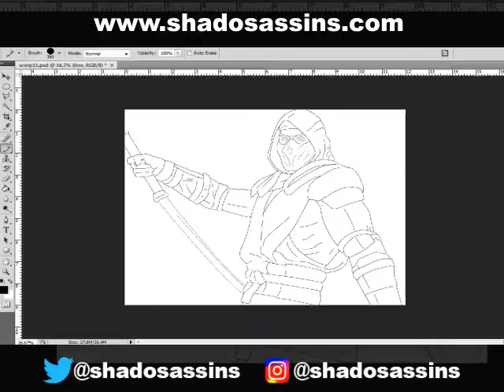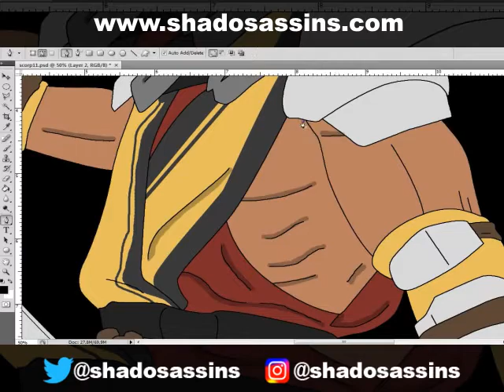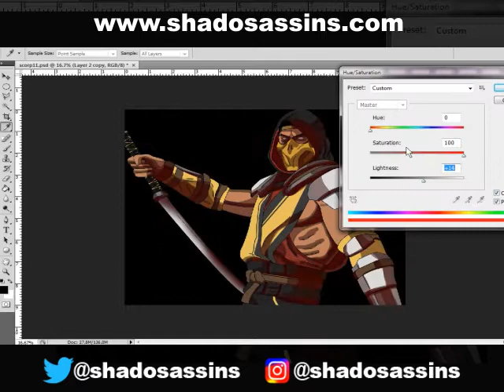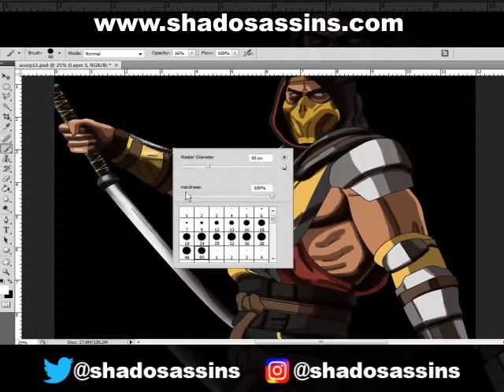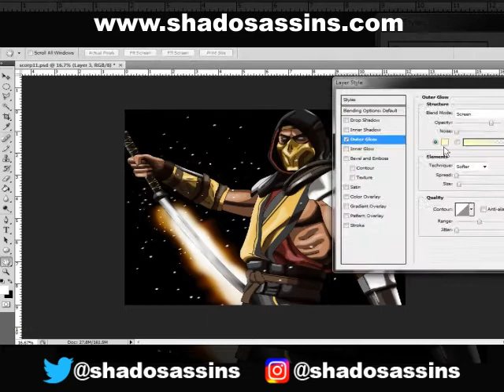Scorpion MK 11 Speed Painting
The hype for Mortal Kombat 11 is REAL. Here is a speed painting of Hanzo Hasashi in his Mortal Kombat 11 redesign.